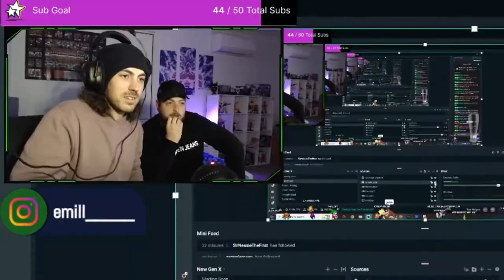IShowSpeed Firework reaction video: My brothers first time watching IShowSpeed